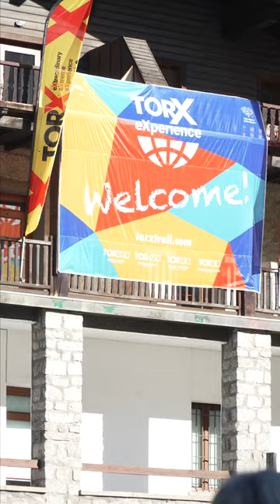Julien Chorier au départ du Tor des Géants 2023 ! 🏃🏻‍♂️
Ça y est le grand départ a été donné ce dimanche 10 septembre à Courmayeur pour les 330km du Tor des Géants ! Notre athlète Julien Chorier s'est élancé confiant et serein.

Rendez-vous mercredi pour l'arrivée ! 💪